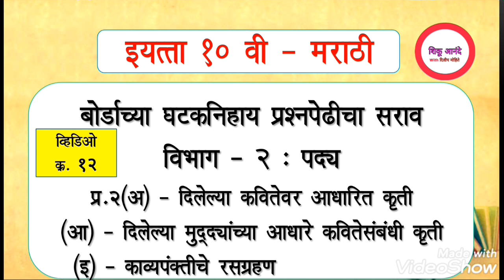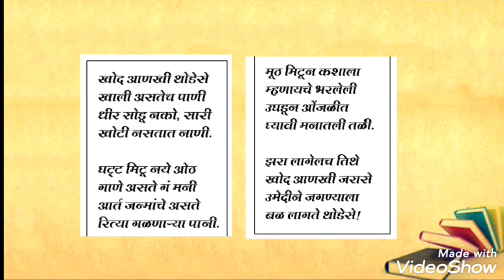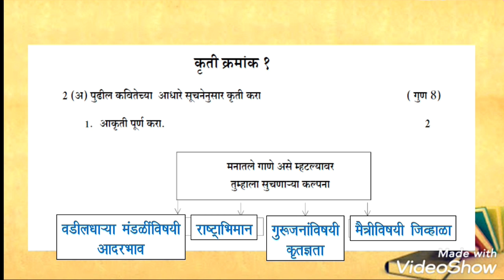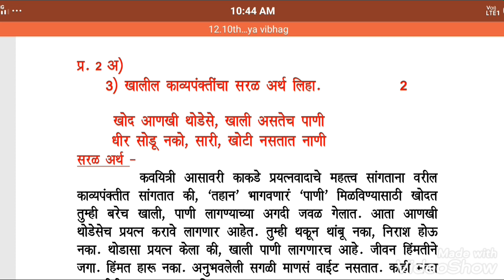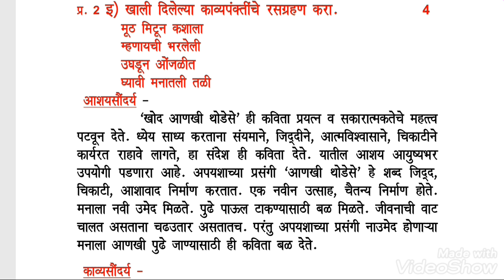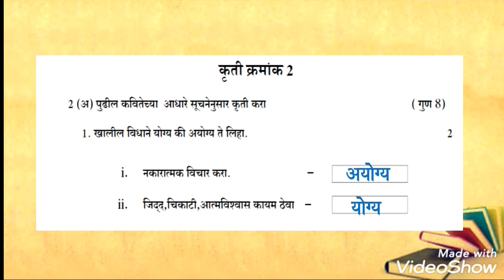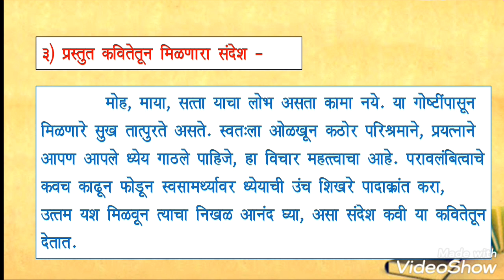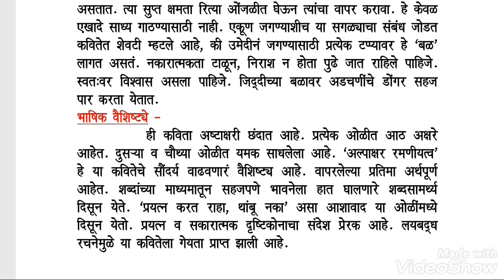10th मराठी - बोर्ड प्रश्नपेढी - पद्य विभाग ५ - व्हिडिओ क्र.१२|marathi question bank - padya vibhag